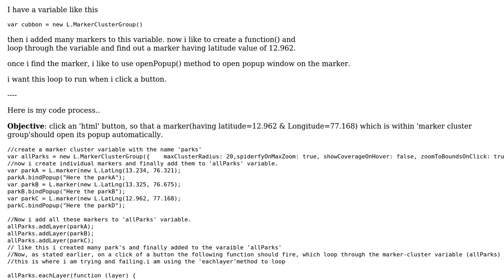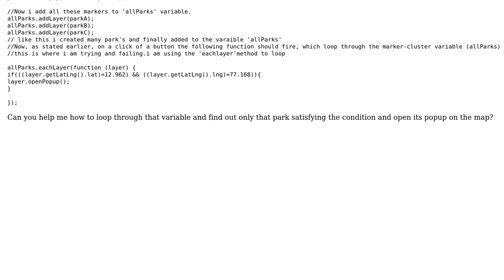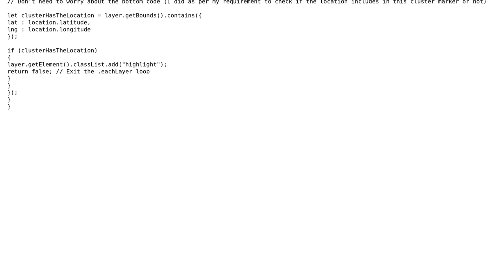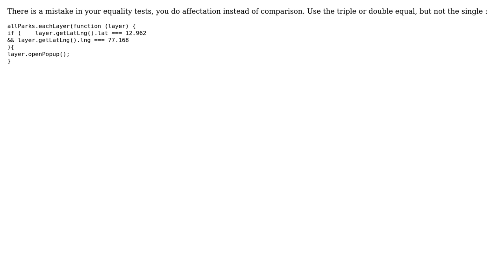GIS: Loop through a marker cluster using Leafletjs (2 Solutions!!)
GIS: Loop through a marker cluster using Leafletjs

With thanks & praise to God, and with thanks to the many people who have made this project possible! | Content (except music & images) licensed under CC BY-SA | Music | Images & others | With thanks to user Zahid Saeed user Vince user user2637505 user PolyGeo user Julien V and the Stack Exchange Network Trademarks are property of their respective owners. You are responsible for your own actions.